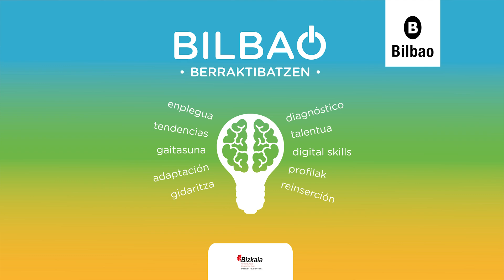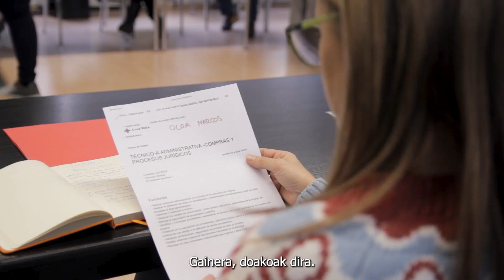Bilbao Berraktibatzen 3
Bilbao Berraktibatzen